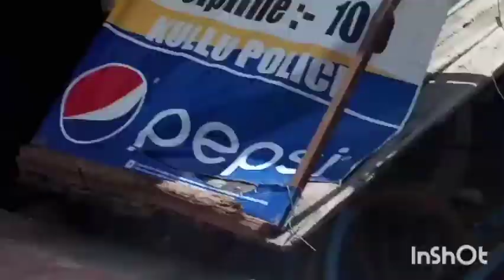Nadi ke kinare shandar view🗻🏞️ aur khoob sari masti😜😜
Aaj hmne khoob sari masti ki aur yeh masti ki aur  main Aapke sath share kr rhi hu 😜

Music added:circuit
Musician:Jef